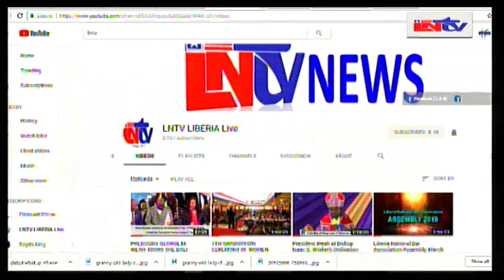LNTV NEWS 18, JANUARY 2019 08 00 44 PM